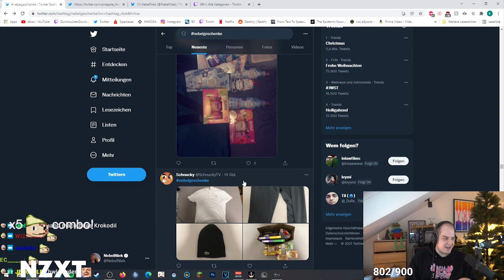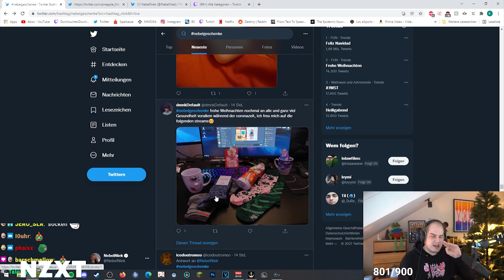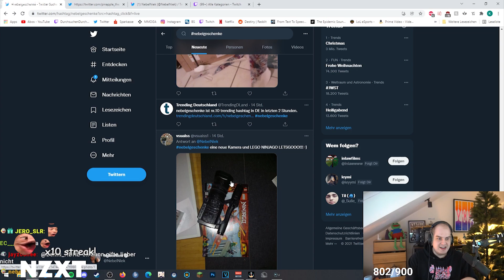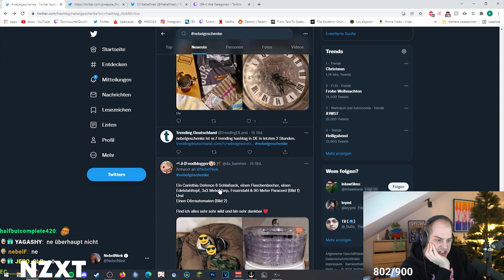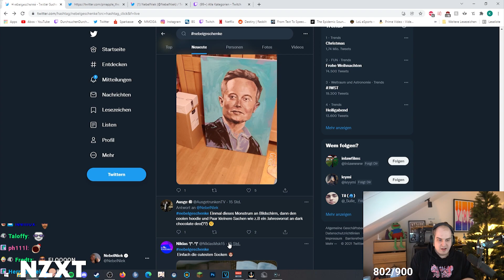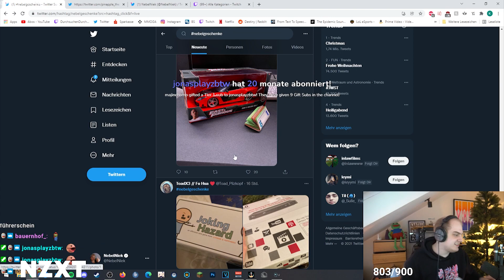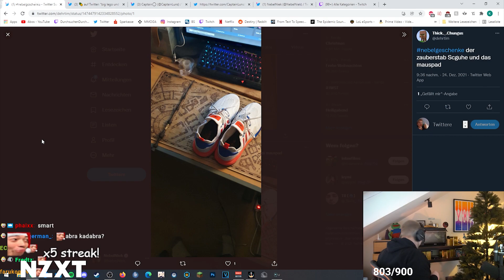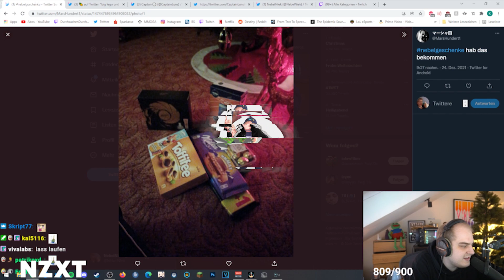Was habt ihr GESCHENKT bekommen? 🎁🎄 nebelgeschenke 🎄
Was habt ihr GESCHENKT bekommen? 🎁🎄 nebelgeschenke 🎄 (2/3)

🔴 OFFIZIELLER STREAM PLAN:

Montag:           ab 14:00
Dienstag:         ab 14:00
Mittwoch:        Off day
Donnerstag:    ab 14:00
Freitag:             ab 14:00
Samstag:         ab 14:00